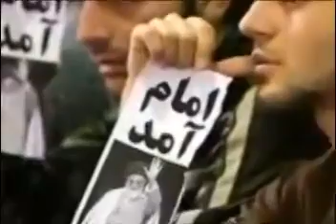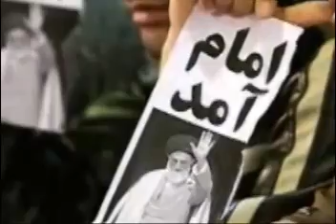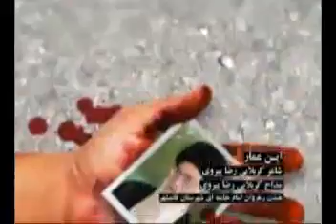"این عمار" ہر دور کے رہبر کی فریاد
السلام علیکم
تمام مومنین سے التماس ہے کہ ہمارے گروپس میں سے کسی بھی ایک گروپ کو جوائن کریں کیونکہ تمام گروپس میں ایک جیسا ہی ڈیٹا سینڈ کیا جاتا ہے۔

آپ سے التماس ہے کہ ہمارے گروپس کے لنکس کو اپنے تمام دوستوں اور گروپس میں سینڈ کریں
شکریہ۔
 👉6